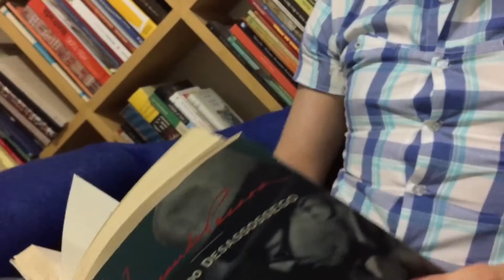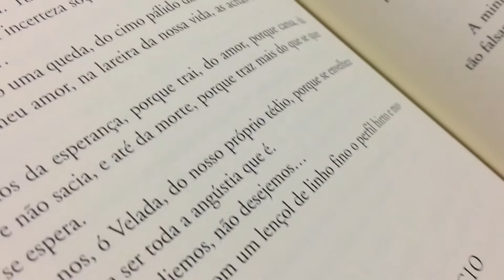Dica de Leitura: Livro do Desassossego - Folha Mais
O jornalista Renato Forin Júnior conta para a Folha Mais sobre sua paixão pela obra do escritor português.
Vídeo: Marcos Zanutto